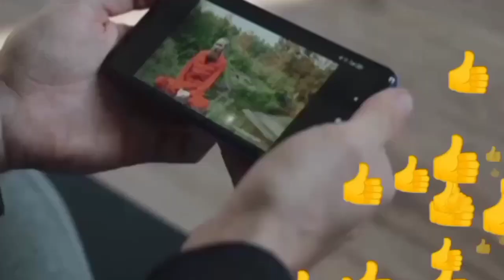दुनियां में सबसे ज्यादा क्रेन कहा है 😨 Most intresting fact about Dubai